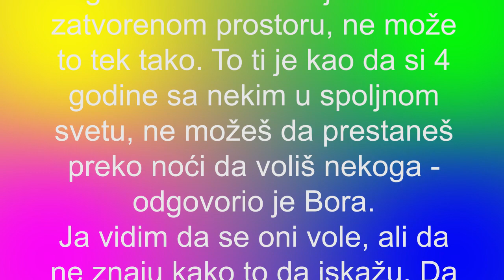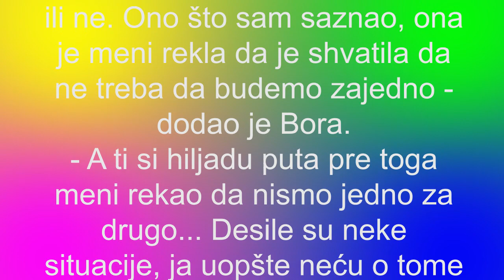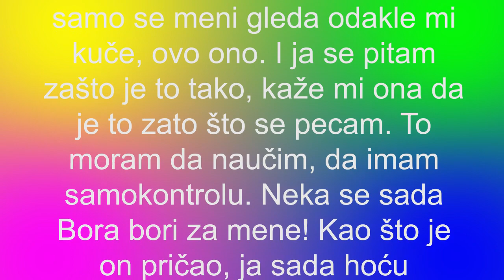Milica Kemez - NEKA SE ON SAD BORI ZA MENE